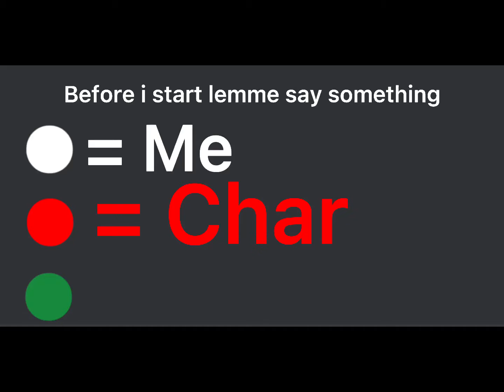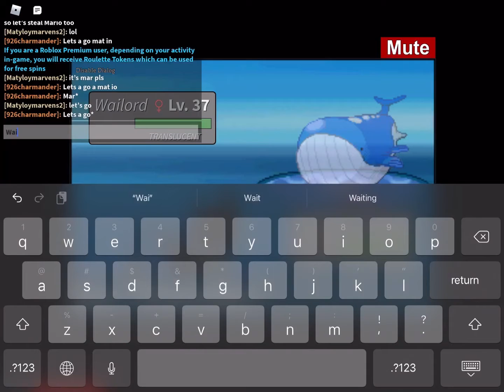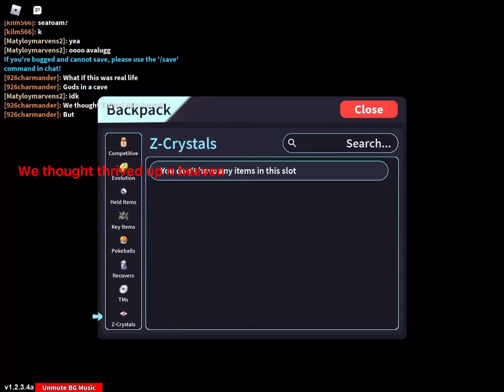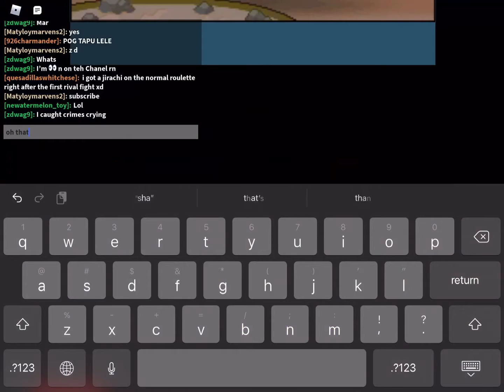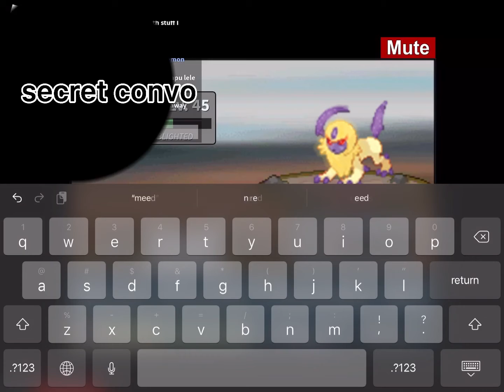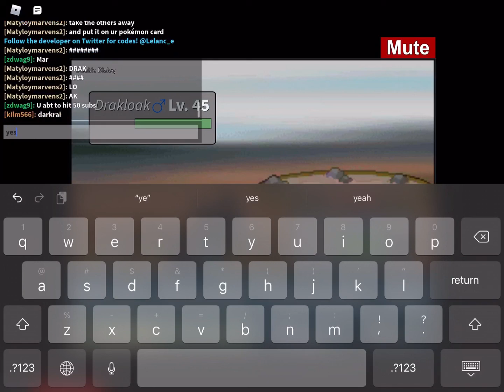Legend hunting ft. 926charmander and Zd&friends!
Hey guys today we are legend hunting with char and zd in project alpha a new pokémon game that will save ur data if deleted we have t done this in a while put here’s a link to the game and Zd’s channel

Cya guys in the next one peace ✌️